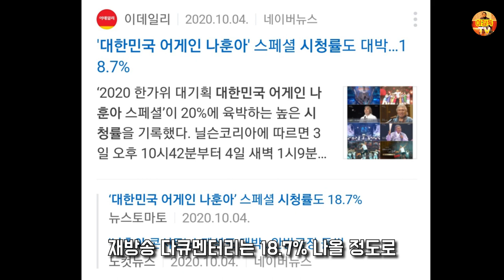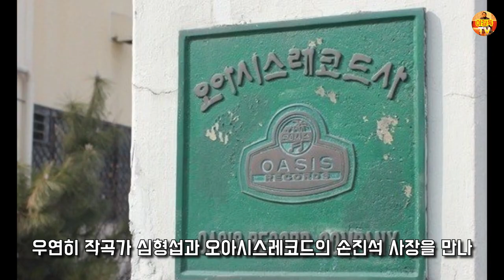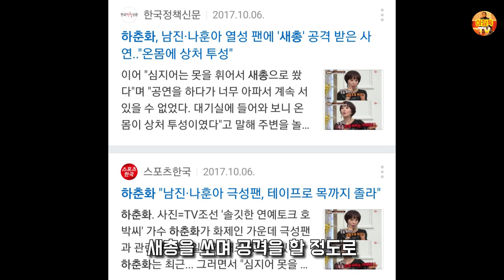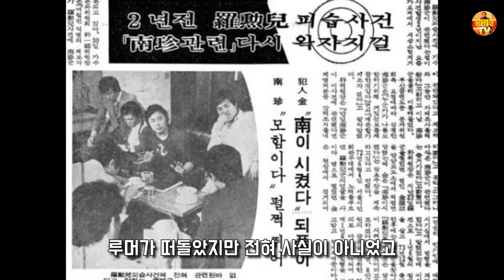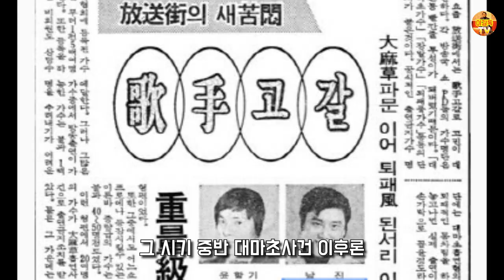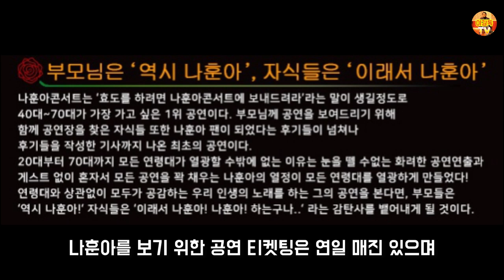상남자 나훈아 스페셜 1부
진정한 가황 나훈아의 데뷔부터 90년대 시절까지 미니다큐